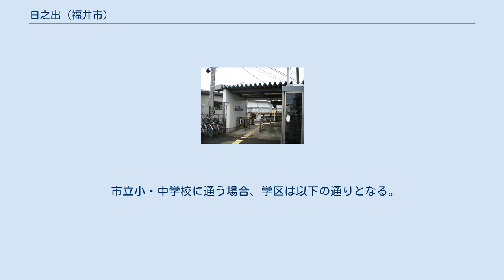日之出 (福井市)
福井市の町・字
日本 」 福井県 」 福井市 」 日之出 日之出（ひので）は福井県福井市の町名。
現行行政地名は日之出一丁目から日之出五丁目。
全域で住居表示を実施している。
 足羽川の中流域、福井市の中央部に位置している。
不死鳥ブロックに属する。
町域の北方には志比口、南方には手寄、東方には四ツ井、松城町、城東、西方には北陸本線及びえちぜん鉄道勝山永平寺線を挟んで大手、宝永、中央がそれぞれ接している。
 東端には福井県道179号淵上志比口線が南北に通っており、南端には福井県道228号福井停車場勝見線が通っている。
また、中央部には福井県道114号吉野福井線が東西に横断している。
 中央部には福井市日之出小学校が所在しており、東端部には新福井駅、東南部には福井駅の東口が所在している。
 地名の由来は、福井城外堀に設置された七つの主要な門のうちの一つであり、東側に開いた「日出御門」によるものである。
地蔵町口の奥平門とともに、志比口に属していた。
日出御門は枡方（小広場）を挟んで二重の城門となり、内側の門は南側に、外側の門は東側に向き、これを中島二ツ門とも呼ばれていた。
二重の門が造られた智勇は、近くに弾薬庫があったためである。
日出御門は明治維新により撤去され、現在は福井地方合同庁舎が建っている。
門の遺構を示す石碑が建てられている。
 2018年（平成30年）5月1日現在の世帯数と人口は以下の通りである。
 新福井駅